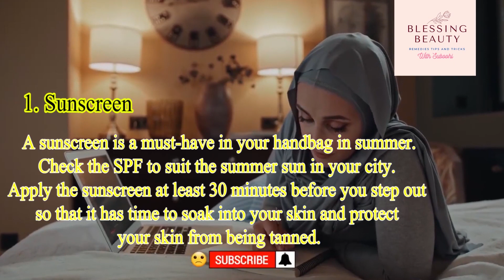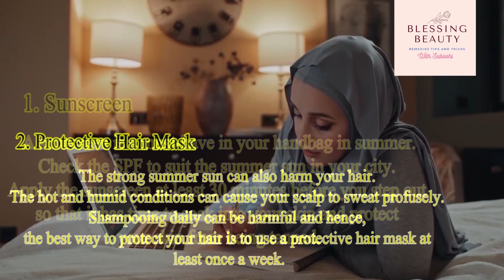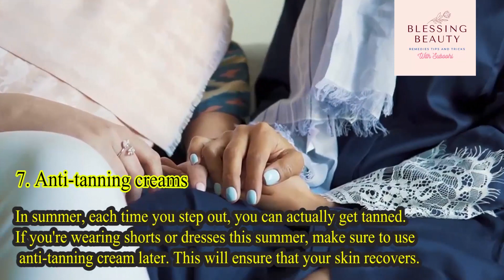Beauty tips you must follow in summer | proper skin care in Summer | Blessing Beauty With Suboohi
10 beauty tips you must follow in summer
Now that we are getting to experience the real summer heat, it is important to have a proper skin care and beauty regime that not only takes care of your skin but also helps you look good in the harsh weather. We tend to overlook the obvious and ignore the needs of our body and especially our face and hair. Here are 10 beauty tips you must follow during the summer, to beat the heat